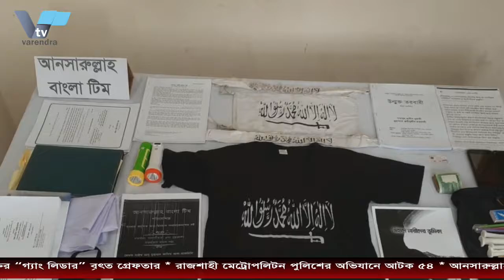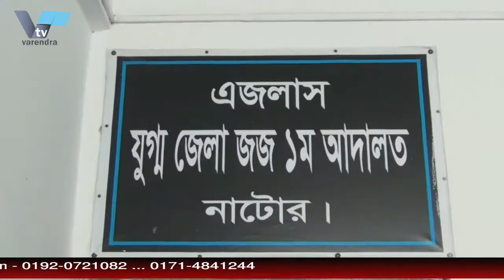মাস্টারপ্লাান প্রণয়নে আরডিএ এর সাথে রাসিকের উন্নয়ন ভাবনা শীর্ষক মতবিনিময় | varendra.tv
মাস্টারপ্লাান প্রণয়নে আরডিএ এর সাথে রাসিকের উন্নয়ন ভাবনা শীর্ষক মতবিনিময়
আগামী ২৫ বছরের রাজশাহী সিটি কর্পোরেশনের আয়োজনে উন্নয়ন কর্ম-পরিকল্পনা নিয়ে রাজশাহী উন্নয়ন কর্তৃপক্ষের সাথে মাস্টারপ্ল্যান প্রণয়ন বিষয়ে উন্নয়নের ভাবনা শীর্ষক মতবিনিময় সভা অনুষ্ঠিত হয়েছে। মঙ্গলবার বেলা ১১টা থেকে দুপুর দেড়টা পর্যন্ত নগর ভবনের সিটি হলরুমে এ সভা অনুষ্ঠিত হয়